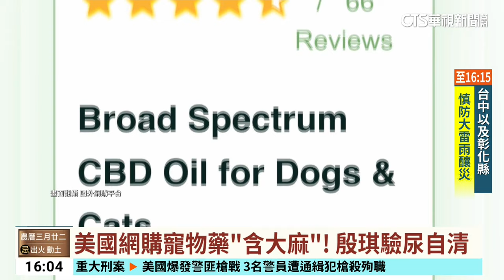前高鐵董殷琪網購誤惹「麻煩」 涉運毒不起訴！｜華視台語新聞 2024.04.30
大陸工程和台灣高鐵的前董事長，殷琪，她位在台北市陽明山的住處，被財政部關務署查獲一件快遞包裹，雖然是寵物藥品，但其中卻含有大麻成分！因為收件人是殷琪的女兒，檢方鎖定身分查辦，但殷琪到案表示，是家裡的狗會咬人，為了舒緩狗狗情緒，才在美國網站購買，由於運毒是10年以上重罪，她除了主動驗尿自證清白之外，也提出被咬傷的就醫紀錄，才獲得檢方不起訴處分。